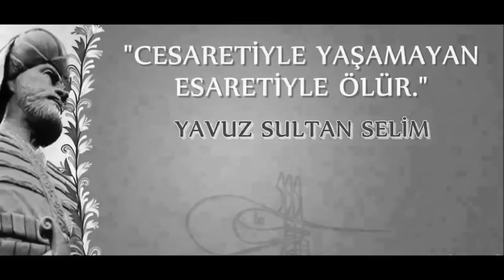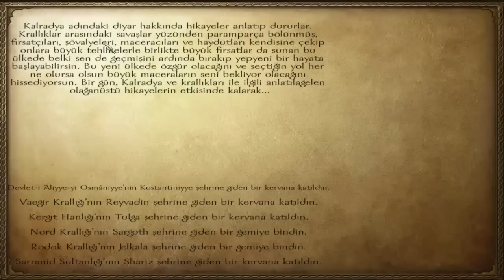Mount & Blade Warband - Osmanlı Modu - Bölüm 1 - "Tüccarın mal kardeşi"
Osmanlı Modun inceleme ve oynanışıyla yeni bir seriyle karşınızdayız. Efsane "Osmanlı Modu"  kesinlikle tavsiye ederim iyi seyiler.
Düşünce ve yorumlarınızı bekliyorum :)

mount blade warband osmanlı modu
Ottoman Scenario
Osmanlı Mod
Oynuyoruz

Osmanlı Mod incelemesi
Osmanlı Mod Tam çözüm
Let's Play Mount and Blade Warband
Mount and Blade Osmanlı modu inceleme
Mount and Blade Osmanlı modu tam çözüm
Osmanlı senaryosu inceleme
Ottoman Scenario
M&B warband osmanlı
Mount & Blade Warband Ottoman Scenario
Osmanlı Mod
Mount and Blade Warband Medieval
Osmanlı Eklentisi
Osmanlı Oyunu
Mount & Blade Warband Osmanlı Modu Oyna
Mount & Blade Warband Osmanlı Modu Türkçe
Mount & Blade Warband Osmanlı Modu Türkçe Oynanış
Mount & Blade Warband Osmanlı Modu Oynuyoruz
Mount & Blade Warband  Walkthrough
Mount & Blade Warband Osmanlı Modu Gameplay
Osmanlı Mod Oynanış
Osmanlı Mod İndir
Mount Blade Warband Türkçe Lets Play
mount and blades warband Ottoman scenario
mount and blades warband osmanlı mod v2
mount blade osmanlı modları
mount and blades warband osmanlı mod